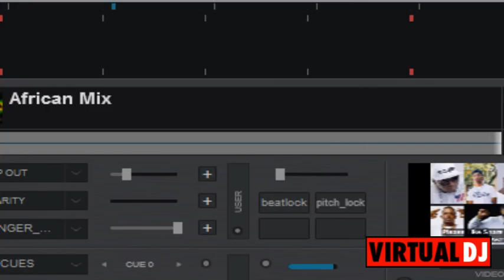Hip Hop Africa Bass Mix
African bass mix by DJ Tevin featuring various artists across Africa from Kenya, Uganda, Tanzania, South Africa, Ghana, Cameroon and Nigeria to keep you jammed and bass needs quenched.

Stay Safe.